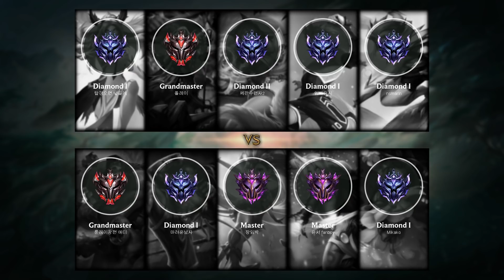Yorick Top vs Irelia - KR Grandmaster Patch 10.3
- Runes: 00:18 (Conqueror)
- Damage dealt: 33:08
- Ability & Build: 32:57
- Skin: Classic Yorick